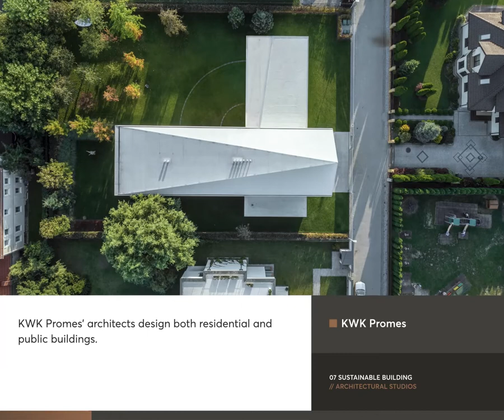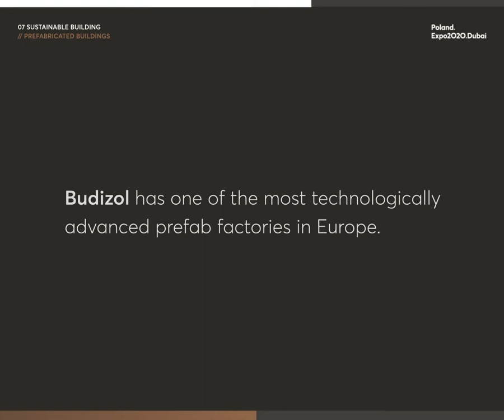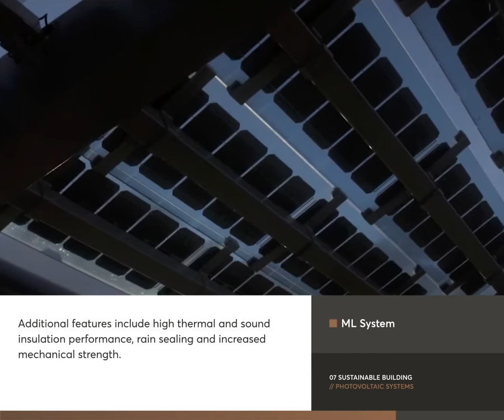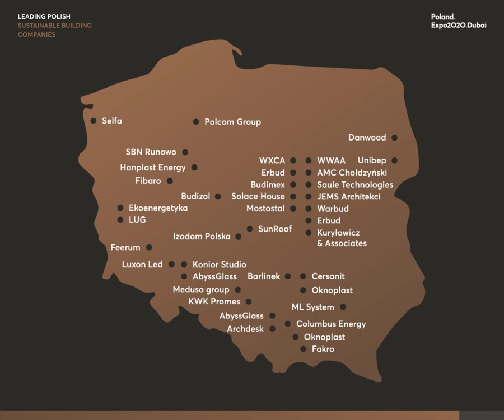Strategic Sectors of the Polish economy: Sustainable Buildings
Polish engineers are widely praised and recognized around the world. Their skills and excellent sense of design result in spectacular construction projects implemented globally. The Polish construction industry boasts the world’s finest, eco-friendly solutions. These range from composite building materials made of PET bottles and prefabricates to energy-efficient ‘passive’ houses and smart home solutions. Explore Polish dynamic Construction and Building Finishing sectors during the Polish-Arab Economic Forum on December 6! 2 days left!

Project leadership: Polish Trade and Investment Agency

Concept and production: Science Now, Stellar Fireworks, Tellart
Executive production and curatorship: Jan Pomierny, Łukasz Alwast
Creative supervision: Katarzyna Świętochowska
Scenario and script: Łukasz Alwast, Adam Liwiński, Agata Kosińska
Design and art direction: Kosma Masny, Karolina Panasiuk
Animation: Kosma Masny
Videography: Katarzyna Łuka, Kosma Masny
Music and sound composer: Tomasz Opałka
Content acquisition: Adam Liwiński, Agata Kosińska
Translator – English: Daniel Sax
Translator – Arabic: Yousef Sh'hadeh

Companies included:
Studio arch. KWK Promes Robert Konieczny
Studia architektoniczne - JEMS Architekci
Studia architektoniczne - Medusa group
WXCA
Solace House
Budizol
Unibep
ML System
Saule Technologies
Selfa
Polcom Group
SBN Runowo
Danwood
Hanplast Energy
Fibaro
Erbud
WWAA
AMC Chołdzyński
Budimex
JEMS Architekci
Mostostal
Warbud
SunRoof
Kuryłowicz & Associates
Ekoenergetyka
LUG
Izodom Polska
Feerum
Luxon Led
Konior Studio
Abyss Glass
Barlinek
Cersanit
Medusa Group
Oknoplast
KWK Promes
ML System
Archdesk
Columbus Energy
Fakro